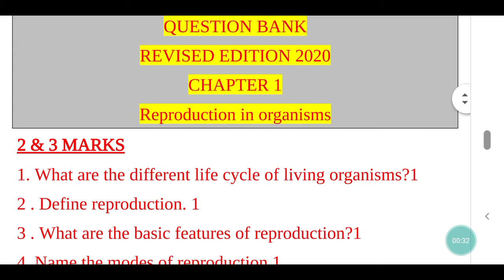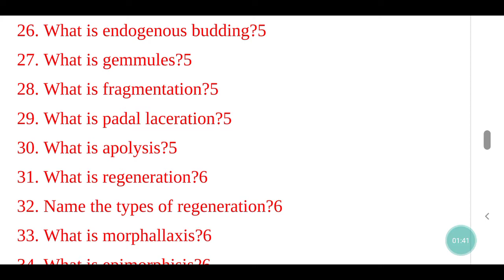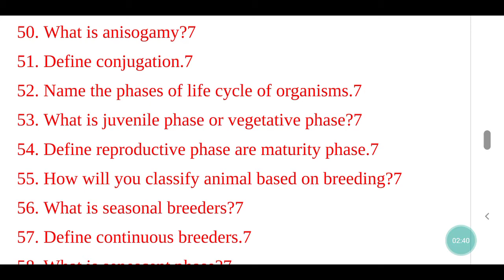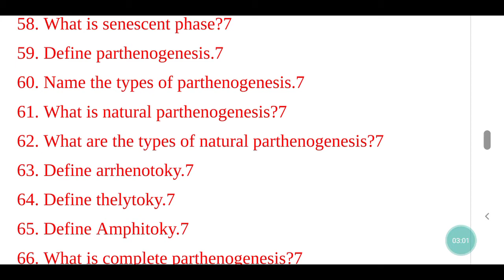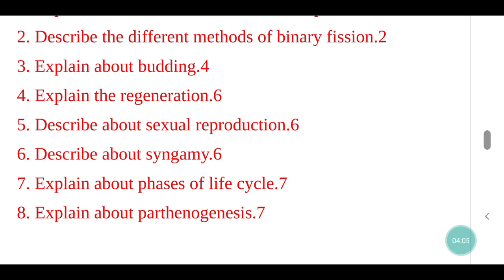+ 2 ZOOLOGY | CHAPTER 1 REPRODUCTION IN ORGANISMS | QUESTION BANK | TN SCERT | REVISED EDITION 2020